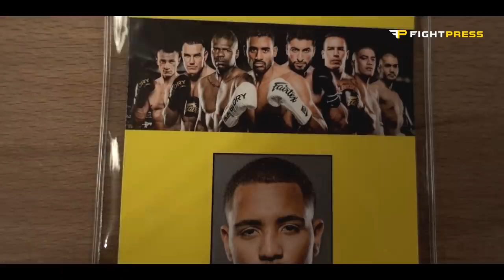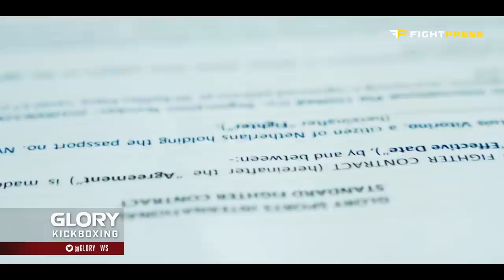Fightpress | Glory #62 - Jamal Ben Saddik wint € 100,000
Fightpress.nl is voor onze eerste MEGA aflevering achter de schermen geweest bij GLORY Kickboxing #62 in Rotterdam Ahoy. Wij hebben o.a Luis Tavares, Marat Grigorian, Tyjani Beztati, Hamicha Mootje, Ben Saddik Jamal, ERTUGRUL BAYRAK en Ibrahim Sellak gesproken. Maak je klaar voor 50 minuten ongekend spektakel!